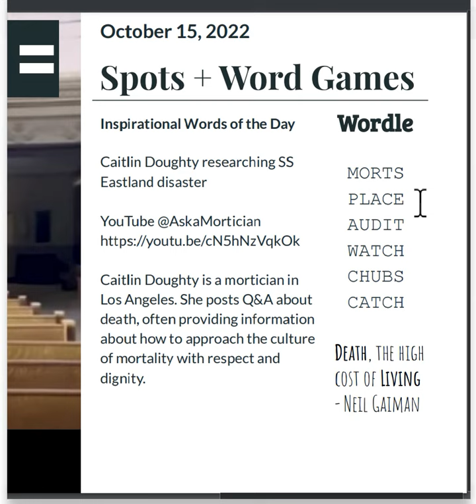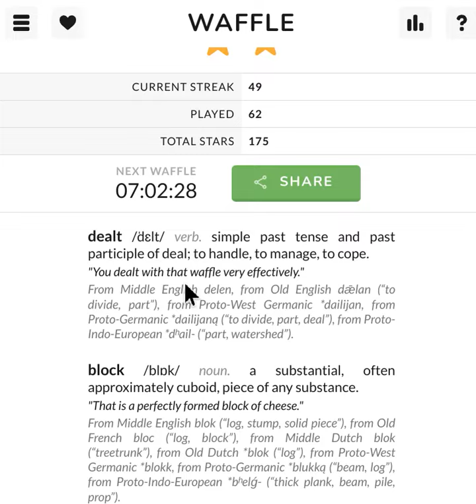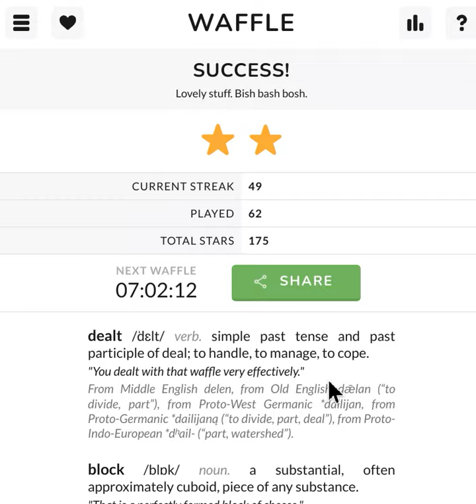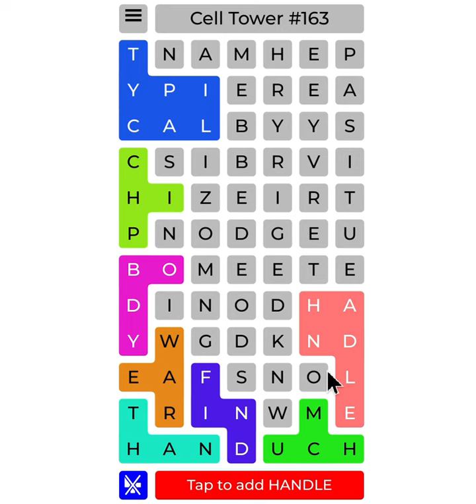Spots + Word Games on October 15, 2022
Inspirational Words of the Day
Caitlin Doughty researching SS Eastland disaster

Caitlin Doughty is a mortician in Los Angeles. She posts Q&A about death, often providing information about how to approach the culture of mortality with respect and dignity.

Death, the high cost of Living
Neil Gaiman

0:00 Intro
2:16 Waffle
4:12 CellTower

Wordle:
MORTS
PLACE
AUDIT
WATCH
CHUBS
CATCH